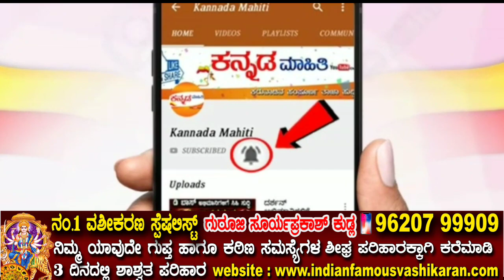ಮೇ 21 ರಿಂದ ಈ 7 ರಾಶಿಯವರಿಗೆ ವೆಂಕಟೇಶ್ವರ ಸ್ವಾಮಿ ಕೃಪೆಯಿಂದ ಸಂಪತ್ತು ಹೆಚ್ಚಿಗೆ ಆಗಲಿದೆ | ಶುಕ್ರದೆಸೆ Astrology